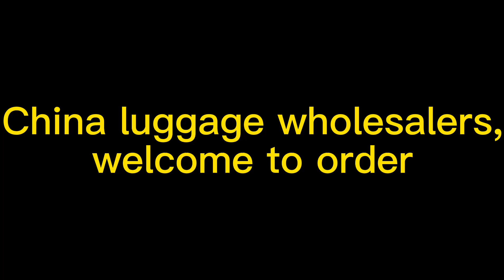Eksportir Kasus Atase Lembut Paket Bagus Dibuat Khusus GuangdongProcince, Harga Adil Cina#produsen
Fantian Travelfactory Luggage Customized In China
Produk:
Nomor Model: bagasi disesuaikan
Materi: ABS/PC/PP/ABS+PC
Minimum/ maksimum: 10-70 inci
Eksportir Kasus Atase Lembut Paket Bagus yang Dibuat Khusus Kota Dongguan, GuangdongProcince, Cina Harga yang Adil
Lembut atase
Tas dan koper
koper
Kasus kodecomment
Kotak perjalanan kulit
koper
Koper kulit
Batang kulit
Kotak bawaan
Koper bersandi
boot
Bagasi untuk pengiriman
Tas bawaan
batang
Kasus bisnis/tas
Bawaan yang berat
Kasus bagasi
Barang-barang kulit
Kotak bingkai alumunium
Kotak/tas keberangkatan
Koper dan koper
koper
Kotak Draw-bar
Tas trolly bagasi